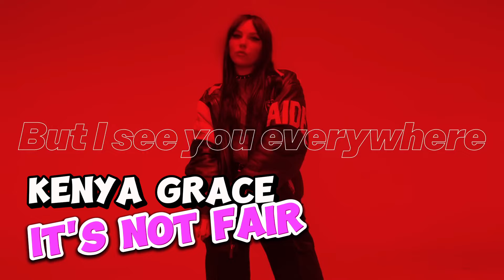DANCE JAMS - Week 11 / 2024 Spotlight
INJI - HATE YOUR GUTS,
Kenya Grace - It's Not Fair,
Eats Everything Chris Lorenzo Lily Mckenzie - Ghosts,
Good Times Ahead Kideko - Work,
Charlotte Haining - Sinner,
 Example Nu-La - Run,
Gotsome Katy Alex - Take It Slow,
Hayden James Anabel Englund - Different Worlds,
B.D.B - Chroma 002 L.A.V.A,
Y U QT - Dream Theme,